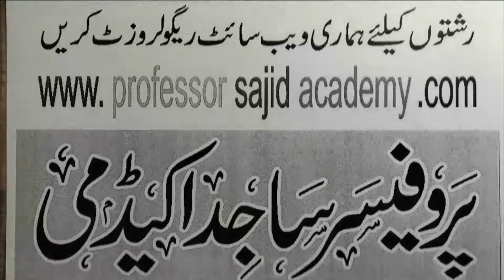SEARCHING FOR PARTNER ?| CHECK THE WEBSITE AND FIND STUAIBLE PARTNER FOR YOURSELF